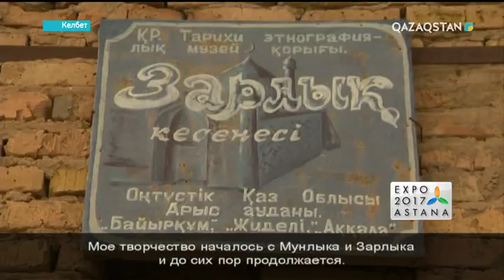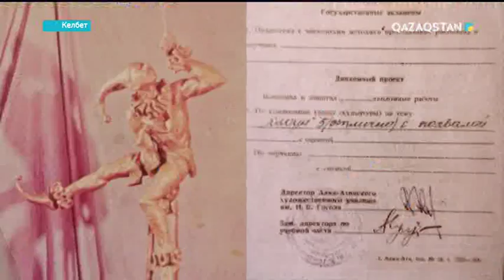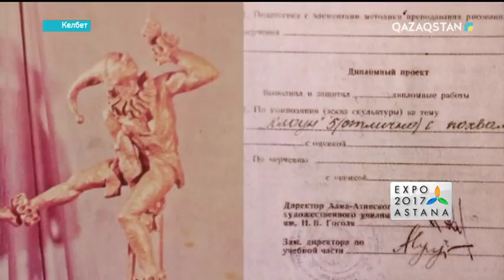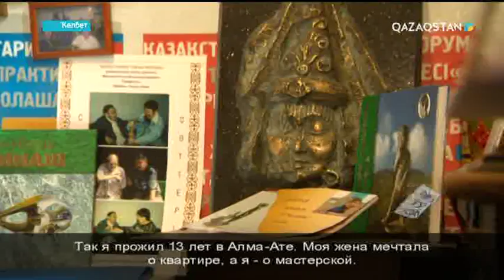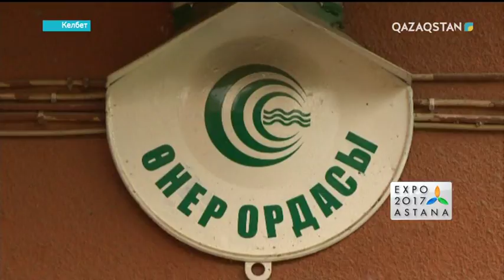Келбет - Тілеуберді Бинашев - суретші, мүсінші, ҚР Еңбек сіңірген қайраткері